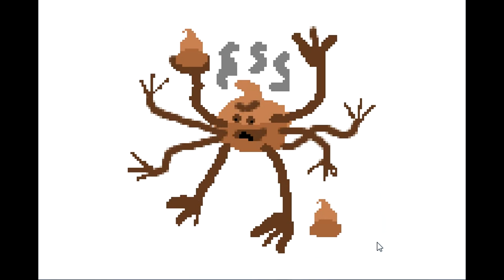25 Subscriber Special- New Fakemon and a Walk Down Memory Lane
Hey guys, I know its been a while sense I last uploaded a vid and I figured I would make it count. Today I have a great video for you where I show off some rejected fakemon from my game Pokémon Neon Glow and walk back through my Wait Did I Mod That Minecraft series in a very fun way. I hope you enjoy.